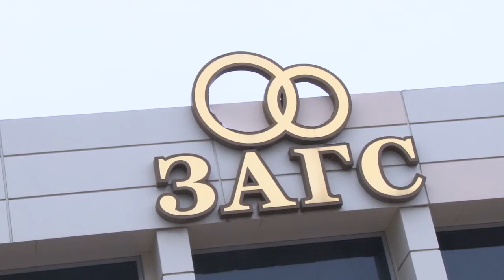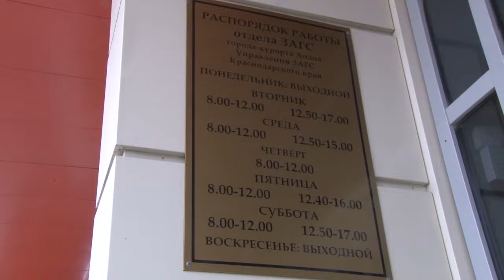В Анапе построят Дворец бракосочетания у Ореховой рощи